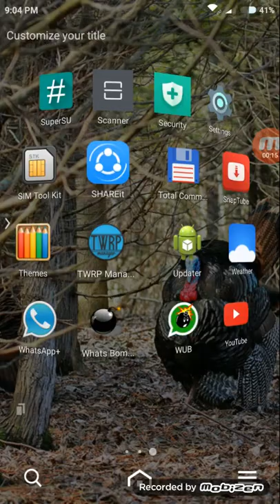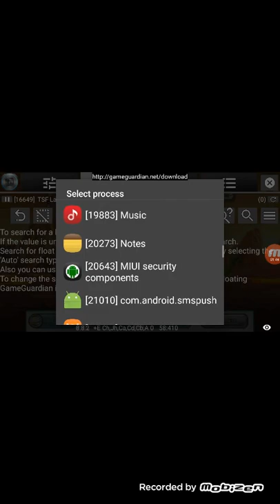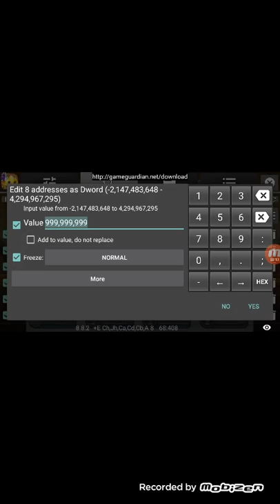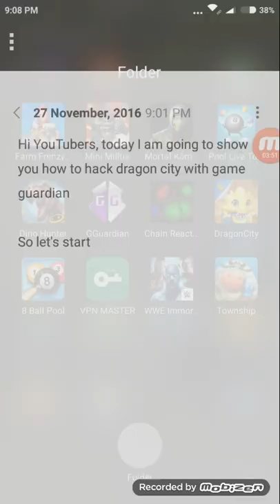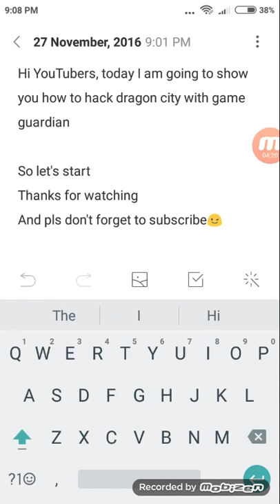How to hack dragon city with game guardian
Step1:- open game guardian
Step2:- grant root access to it
Step 3:- then enter your dragon's power when you are fighting in battle
Step 4:- edit all values to 99999999 and it's done
Have fun now ur dragon is immortal during this fight